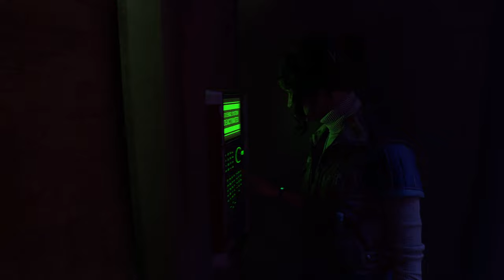Dying Light 2 Gameplay Walkthrough Part 15 (PC ULTRA HD) FULL GAME No Commentary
i touched